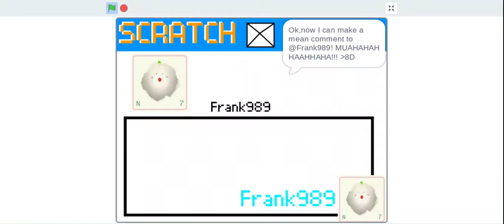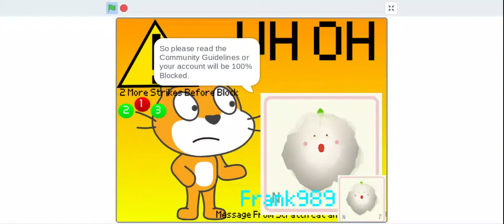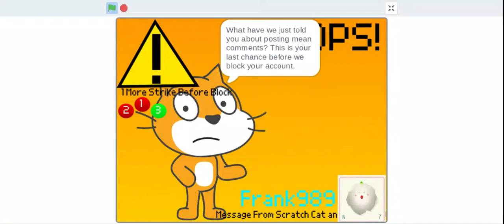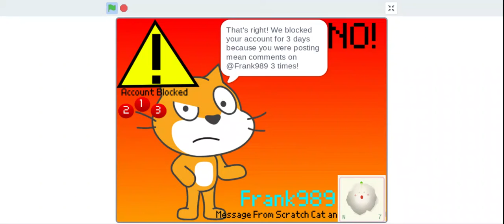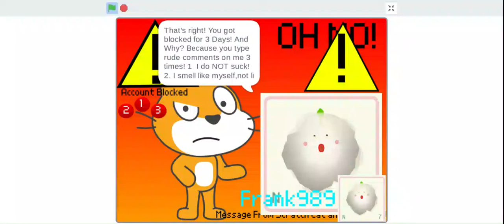#9 Banned Message Frank989 Part 1